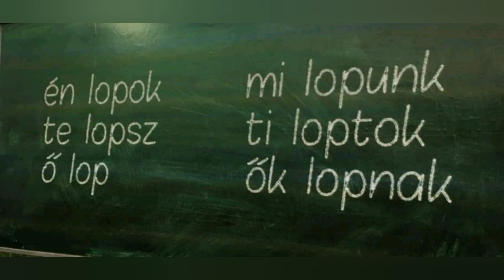🇭🇺 Magyarul tanulok - Cours de hongrois : verbes voler (x2) et les parties du visage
Lopni -  voler / chipper
Én lopok -  je vole
Te lopsz -  tu voles
Ő lop  -  il / elle vole
Mi lopunk -  nous volons
Ti loptok  -  vous volez
Ők lopnak -  ils / elles volent
Repülni -  voler (comme un avion ou un oiseau)
Én repülök
Te repülsz
Ő repül
Mi repülünk
Ti repültök
Ők repülnek
Nyalni - lécher
Nyál - salive / bave
Nyálas - baveux / plein de salive
Nyalás- léchouille / léche
A szem  - un œil
A szemek  - des yeux
Az orr - le nez
A száj- la bouche
A nyelv  - la langue
A fül- une oreille
A fülek- des oreilles
A haj - les cheveux
Az arc - le visage
A nyak -  le cou
A torok- la gorge
A török - le turc

► Facebook : Cours de Hongrois / trucs et astuces en Hongrie